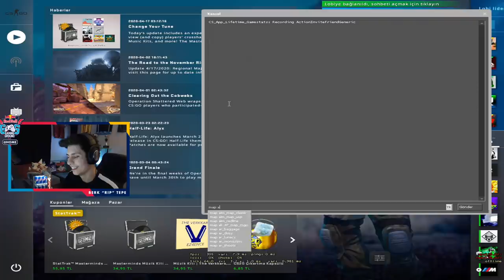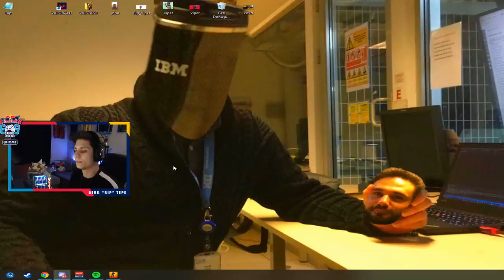4 GÜNLÜK SOKAĞA ÇIKMA YASAĞINDA İZLEMELİK BERK RİP TEPE VİDEOSU